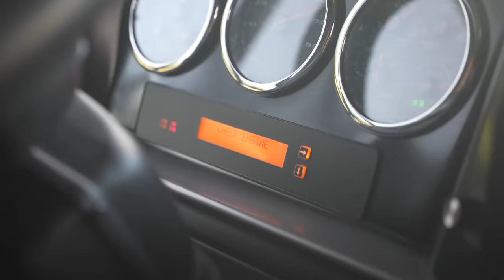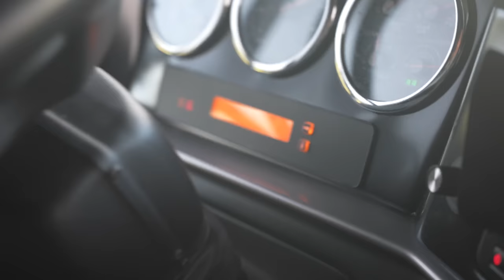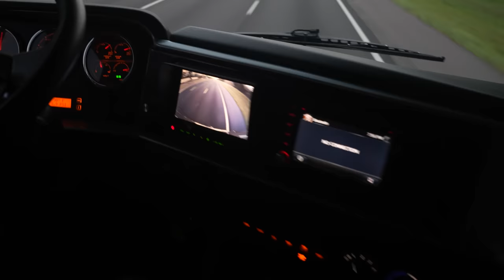I Almost Missed The Race | John Hunter Nemechek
It's never a dull moment in the world of @NASCAR and this time all of our fans on YouTube finally get to some off-track mayhem. Simply put, we had a motorhome fail on the way to Daytona International Speedway. Our bus overheated and left us stranded pretty far from the track. As we inched further from Charlotte and closer to Daytona, it became obvious we only had one solution.

So this week you get to see how I almost didn't make it to the track and how we ended up getting there.

Next up is Darlington